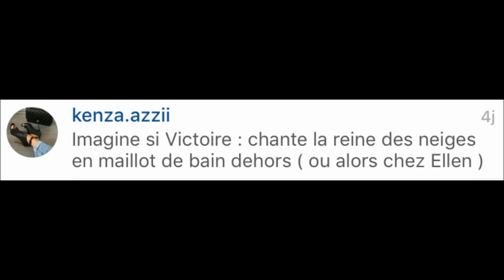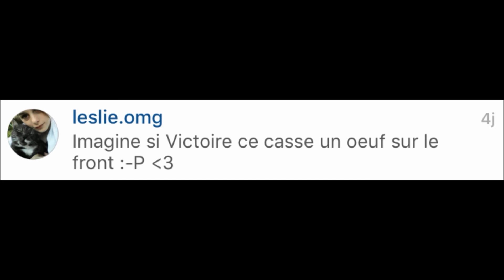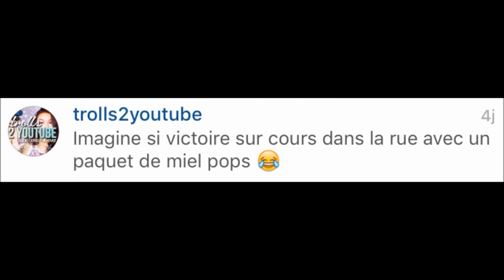JE COURS DANS LA RUE AVEC DES MIELS POPS !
☽Déroule ☽

→ Ce que je porte :
• T-shirt : Pull : Mango / T-shirt ( Rayé ) : Forever21
•  Pantalon : Bershka
• Bijoux : /
• Vernis : Opi- Funny Bunny

♫ Musiques utilisées :
•  Intro : Trouver sur Jamendo

• PumpUp : flowersvivi1608
• TvShowTime : flowersvivi

• Iphone 6

→ Avec quoi je monte mes vidéos ?
• Windows live movie maker sur  Packard bell

→ Avec quoi je fais mes miniatures et mes bannières ?
• Le site Picmonkey et Photoshop

☽Des idées de vidéos ? Dites par commentaires !

Victoire ☽